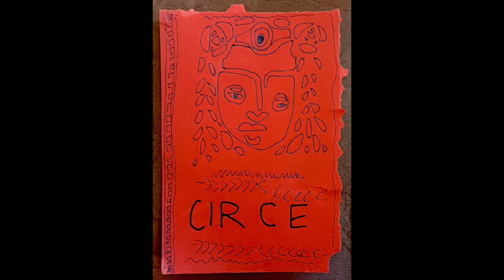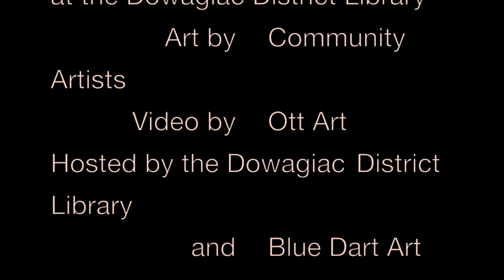Story Sketching, Circe, at the Dowagiac District Library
Dowagiac Michigan Community members gather to create a telling of Circe, the book by Madeline Miller. They artfully depict the characters and scenes from the mythological tale. Combined, the images create this video. Librarian Matt Weston is the narrator.